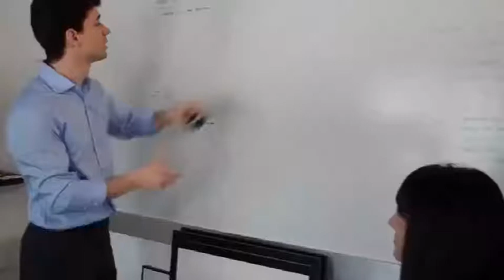NanoTek Anti-Gravity iPhone Case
The NanoTek Anti-Gravity iPhone Case is perfect for:
🏋️‍♀️ Gym videos/ filming
💃 Filming dance routines (e.g. for TikTok)
📸 Taking selfies and unique perspective photos
🎥 Filming documentaries
The possibilities are truly endless! 😃